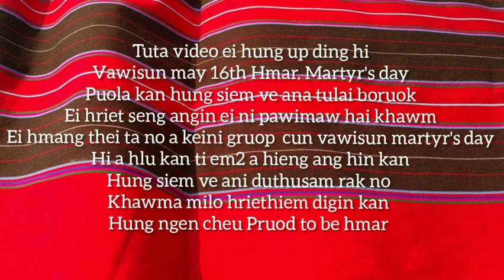16th May Hmar martyr's day puol in hi video hi kan hung siem ve ani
Tulai boruok ei hriet seng angin ei hun pawimaw hai khawm hmang thei ta lo in ei um a keini group chun Hmar  Martyr's day hi a hlu kan ti ema a chawpchil takin hieng hin kan hung siem ve ani duthusam rak no kahwma milo hriethiem digin kan hung ngen 🙏 nghal bok cheu
Hmar Hnam dam zing rawh se